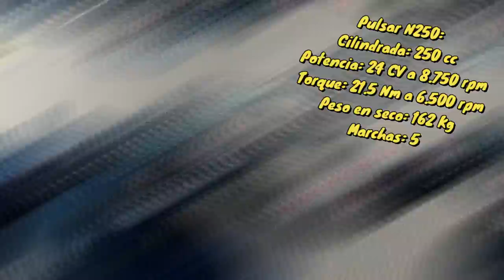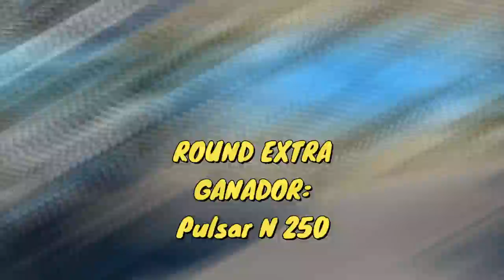¡Batalla a MU3RT3!🥵🔥, Nk 250 VS Pulsar N250🤯💯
GUANTES MOTOWOLF:
(Los que uso dándole a la MOTITO) 😎🔥
(Para un estilo más CHOPER) 💯🤩
(Con un diseño más STREET) 😱🔥